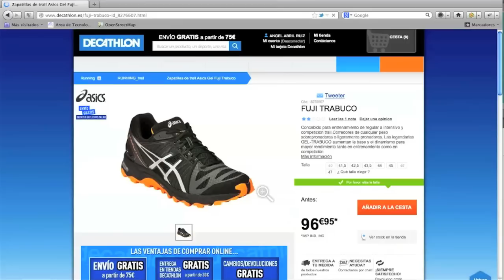Test zapatillas ASICS KAHANA (vs TRABUCO) (pierde los tacos)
Análisis de las zapatillas de trail ASICS KAHANA. Las comparo sobre todo con los modelos antiguos ASICS TRABUCO, ya que son bastante parecidas.
Las sensaciones son bastante buenas (muy similares a los últimos modelos de TRABUCO (no FUJITRABUCO, sino las últimas TRABUCO tradicionales) pero una cosa mala imperdonable: pierde los tacos (a mi al tercer entrenamiento, con un mes y menos de 50 kilómetros!!!).
Menos mal que las compré en DECATHLON y por la web me comentaron que podía pasra a cambiarlas sin problemas. Probablemente volveré a las TRABUCO o probaré alguna de gama alta de la marca DECATHLON, a ver qué tal.

Si has tenido alguna experiencia con ellas, ¡deja tus comentarios!.